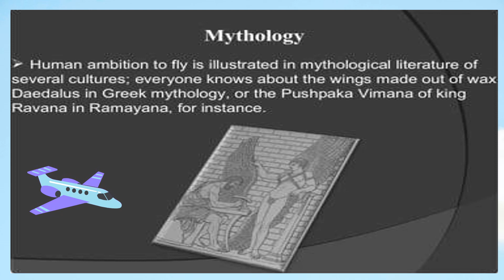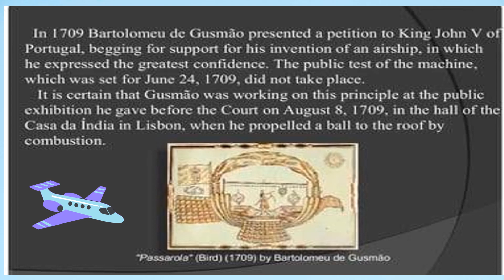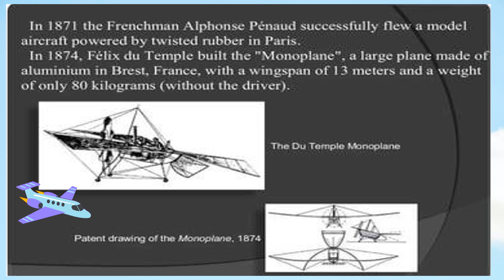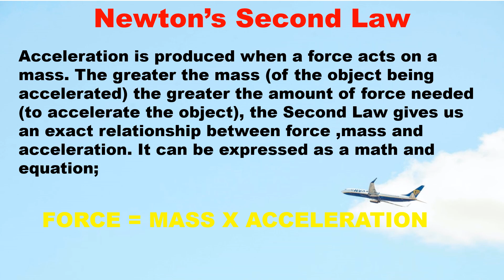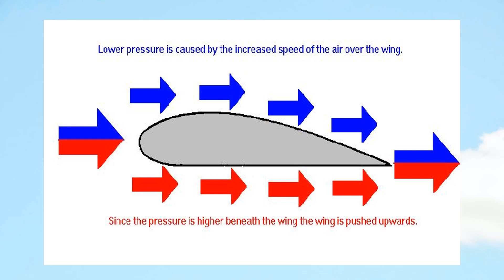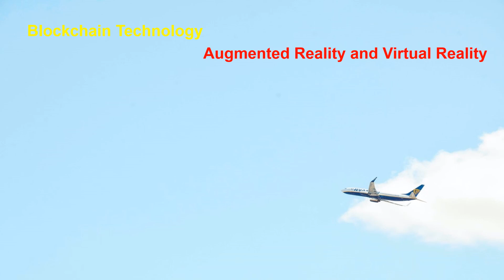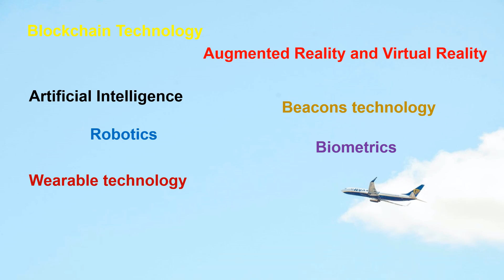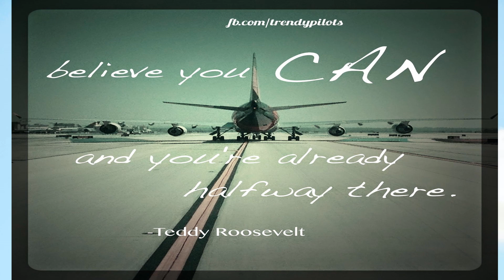AVIATION RIVERA PRELIZA